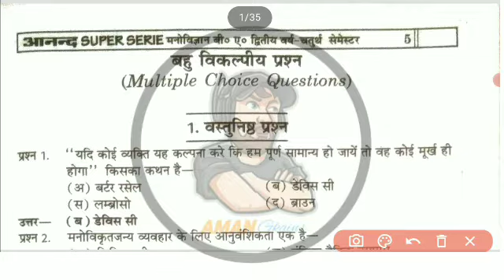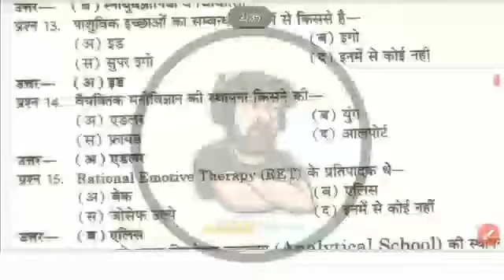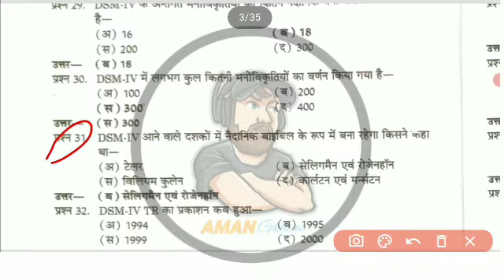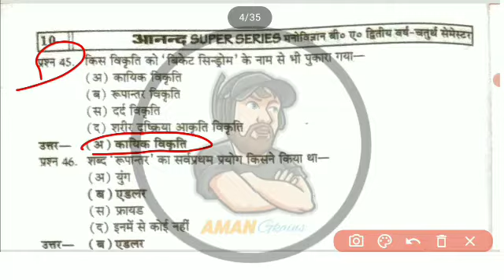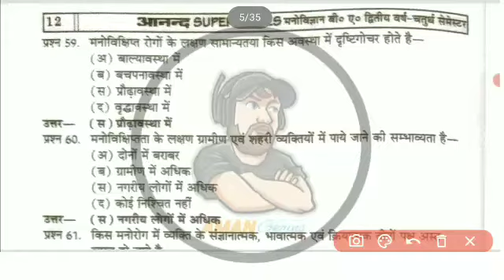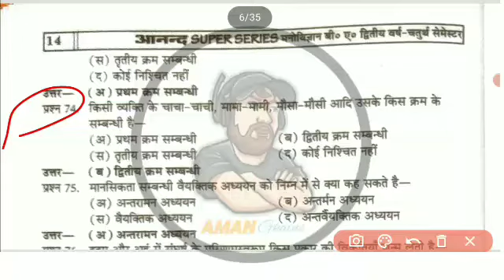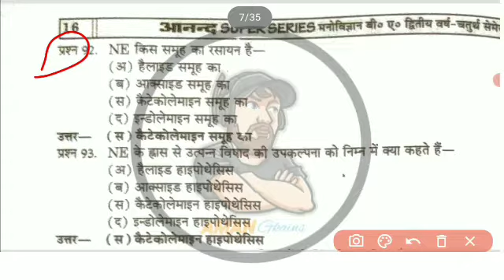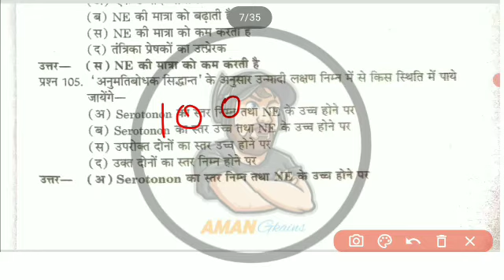आज रात 9 बजे Psychology BA 4th semester | model paper-2023 | M.imp Objective MCQs 2023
Ba 4th semester Psychology (, मनोविज्ञान)

B.A 4TH SEMESTER CO-CURRICULUM EXAM 2023 {PHYSICAL EDUCATION AND YOGA}

telegram channel link 👇 joined for PDF and problem discuss 👇👇👇

बीए प्रथम वर्ष द्वितीय सेमेस्टर सभी विडियो का लिंक